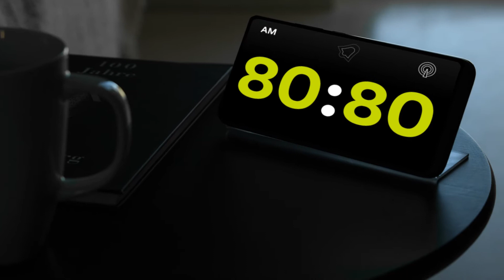AExtra20 - New Size 80x80